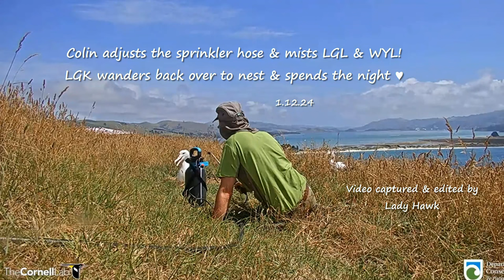Royal Albatross ~ Colin Adjusts Sprinklers & Mists LGL & WYL ♥ LGK Comes Back & Spends Night 1.12.24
After LGK wandered off, ranger Colin came to adjust the sprinkler hose and to mist LGL & neighbor WYL. It was a very warm day and the albatross were panting to try and stay cool. One of the jobs of the rangers is too keep the albatross from overheating.

If they see albatross heavily panting (gular fluttering) or standing to cool their legs, they are likely to be overheating and could potentially desert the nest. Each nest has a small riser and its own tap on a length of piping that can be moved away from the bird while adjusting the mist spray So, they target cooling water using a tap and riser at each nest to adjust the water flow. Sometimes the rangers will also spray water from a bottle to mist the birds.

While Colin was working, LGK came back to the nest and sat down next to LGL. There were relatively no winds so it was difficult to him to get lift to leave and head back out to sea so he ended up spending the night right next to LGL. ♥ LGK departed in the morning!

Please join the official facebook group Royal Cam Albatross Group New Zealand for up to date information on the albatross family and to share information on albatross conservation, photos and comments!

Courtesy of Dept of Conservation Royal Cam, Royal Albatross Taiaroa Head, New Zealand & Cornell